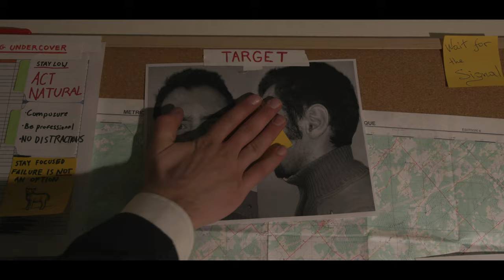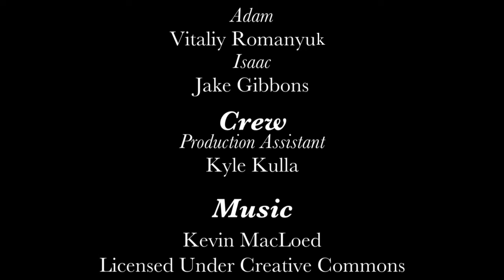The Chicken and The Lamb - Short Film